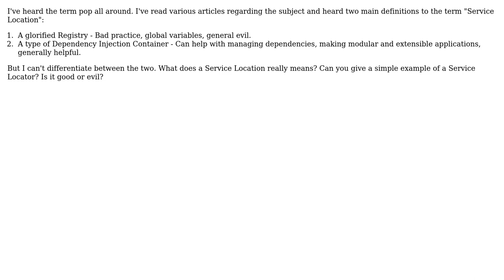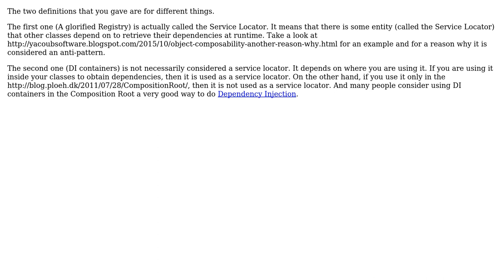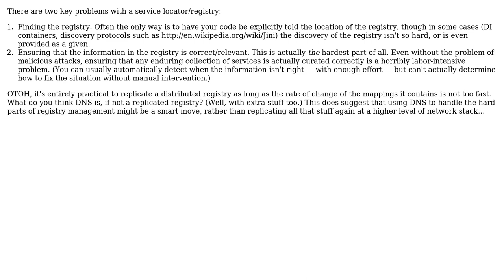Software Engineering: What is a Service Locator? (3 Solutions!!)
Software Engineering: What is a Service Locator?

With thanks & praise to God, and with thanks to the many people who have made this project possible! | Content (except music & images) licensed under CC BY-SA | Music | Images & others | With thanks to user Yacoub Massad user Oleksi user Madara's Ghost user Donal Fellows user Christophe and the Stack Exchange Network Trademarks are property of their respective owners. You are responsible for your own actions.